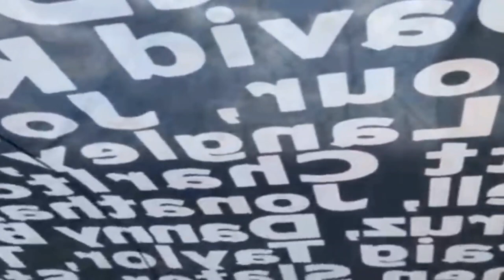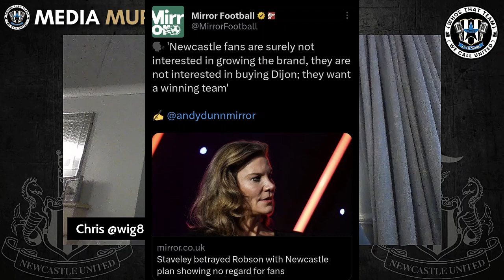NUFC FAN RANT | ANOTHER MEDIA MUPPET TAKES AIM AT AMANDA STAVELEY AND NEWCASTLE UNITED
This time we focus on the Mirror's Andy Dunn who takes a swipe at Amanda Staveley and Newcastle United, involving the name of Sir Bobby Robson as he goes. Chris gives his response.